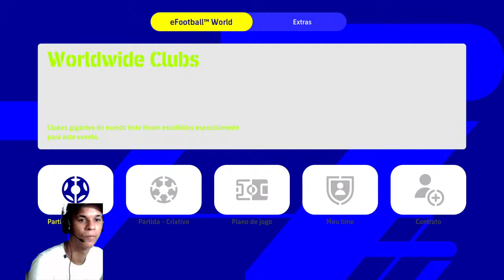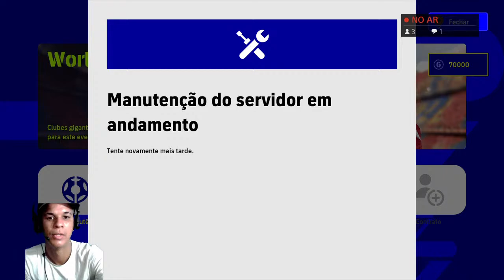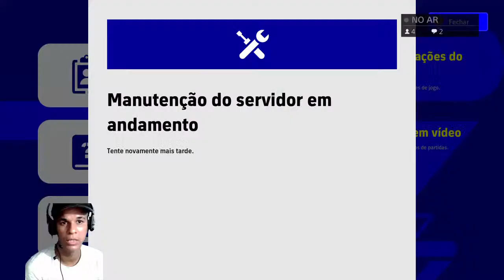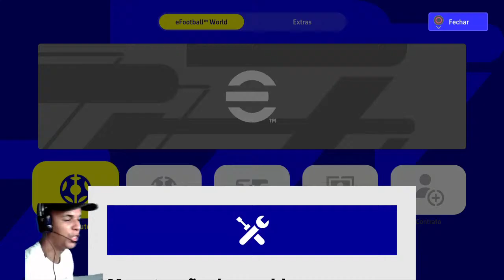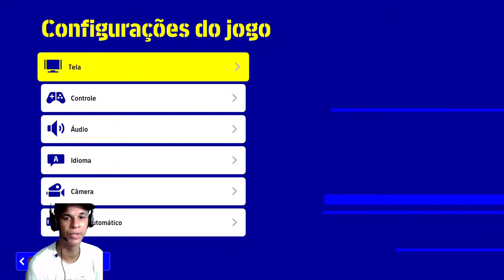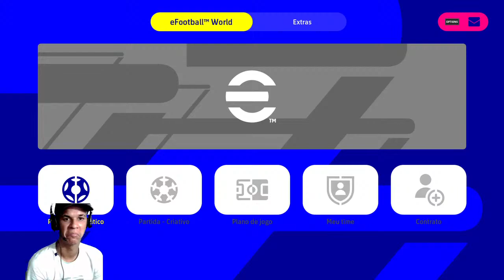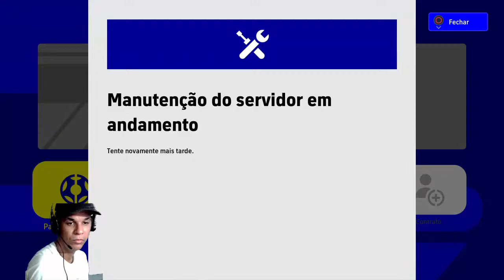😎🤙Efootball 2022 TESTANDO O JOGO COMPLETO 😎🤙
ioRi, de Recife- Pe Sou um cara resenha que amo  futebol digital. Jogador da federação Pernambucana de futebol digital. Vai rolar lives jogando campeonatos, myclub no pes efootball 2021 e sempre aquela resenha monstra com amigos e seguidores. tbm vai rolar outros jogos q sou fã😎🤙

PARCERIAS CHAMA NO ZAP OU INSTAGRAM!!

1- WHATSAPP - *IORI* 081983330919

Canal focado pra gamer, FUTEBOL E RESENHAS

REGRA 1 - PROIBIDO XINGAMENTOS NO CHAT, VAMOS CURTI A LIVE NA RESENHA E NA AMIZADE😎🤙 QUEM QUEBRAR AS REGRAS VAI SER SILENCIADO E SE CONTINUAR PODE IR ESFRIAR A CABEÇA EM OUTRO PLANETA 👽 TMJ MITOS FAMILÍAIORIBRASIL AQUI QUERO QUALIDADE E NÃO QUANTIDADE. (OBS: BRINCAR E RESENHAR ENTRE AMIGOS PODE, MAS BRIGA E XINGAMENTOS SERIO JAMAIS.